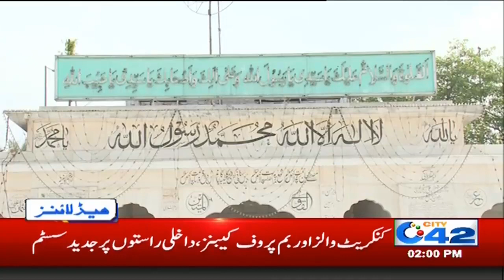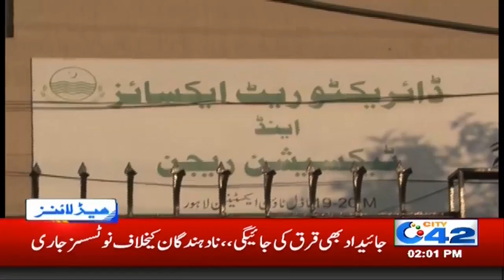2pm News Headlines | 11 Mar 2020 | City 42